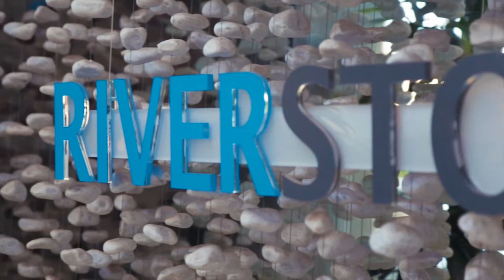Обзор ЖИЛОЙ КОМПЛЕКС RIVERSTONE